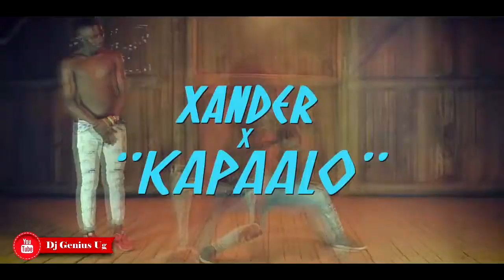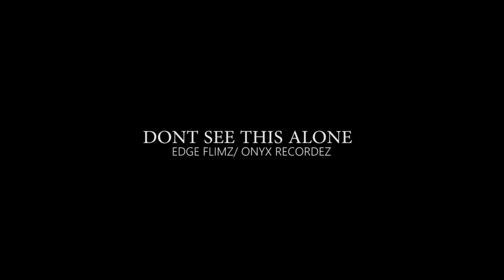The Best Of Xander Sense Mixtape Season 2[DJ Genius UG]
DJ Genius UG